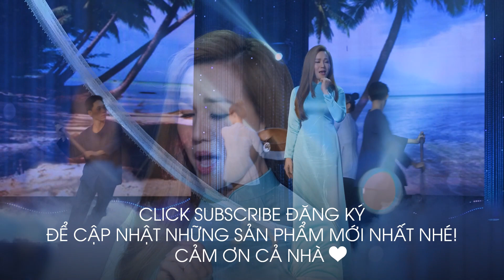414 Nhạc Vàng Trữ Tình 2024💔 Những Bài Bolero Được Tuyển Lựa Kỹ Nghe Hay Tê Tái - Sầu Tím Thiệp Hồng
414 Nhạc Vàng Trữ Tình 2024💔 Những Bài Bolero Được Tuyển Lựa Kỹ Nghe Hay Tê Tái - Sầu Tím Thiệp Hồng